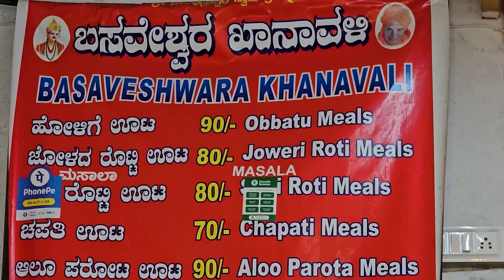Jowar Roti Meals and Yummy Obattu | North Karnataka Food | Bangalore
Hello There!

Shoot!

Always seek the guidance of your doctor or other qualified health professional.